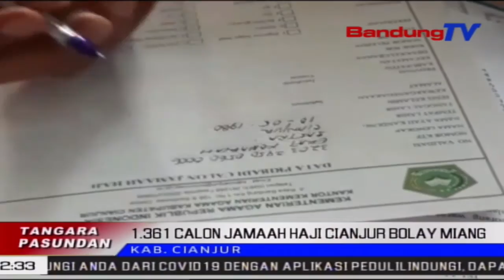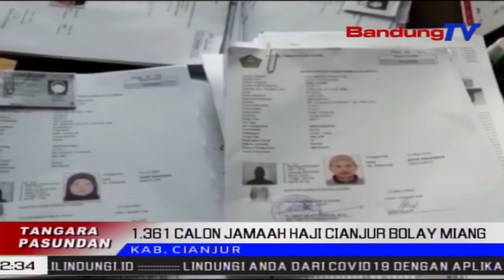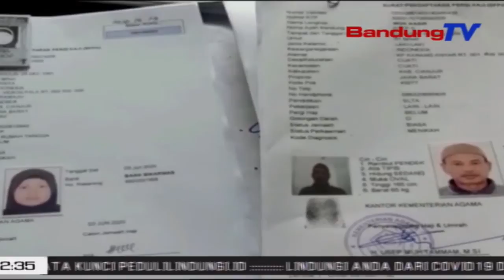Jamaah Haji Cianjur Gagal Miang | TP | BANDUNGTV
TP | BANDUNGTV | IWAN M RIDWAN | Calon Jamaah Haji Di Kabupaten Cianjur Anu Reana Sarebu Tilu Ratus Genep Puluh Hiji Urang, Bolay Miang. Pihak Depag Cianjur Geus Ngalakonan Sosialisasi Patali Kana Bolayna Eta Jadwal Miang, Para Calon Jamaah Haji Luyu Kana Aturan Pamarentah.